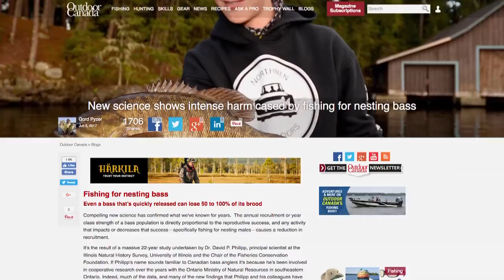Doing THIS Destroys Smallmouth Populations 😢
Most anglers don't realize the damage they are doing when they remove smallmouth bass from their beds during the spawn. Scientific studies have been conducted on the subject, and the effects can be devastating.

▬▬▬▬▬▬▬ MORE LINKS ▬▬▬▬▬▬▬